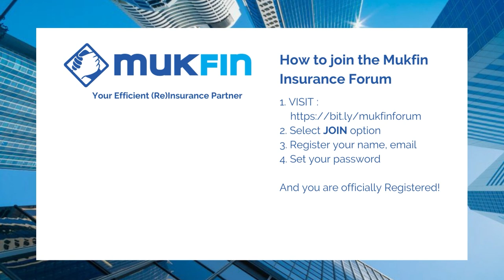Practice of Insurance Rate Undercutting (PART 1)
Simba Mukonzo(CEO - Mukfin) the moderator, Iara De Sousa (Underwriting Manager - Emeritus Re Mozambique), Charles Chanya (Underwriter - Grand Re Tanzania), Kelvin Zimbowora (Operations Manager - Tropical Re Zimbabwe) and Sharon Ng (Principal Officer - NEEMA Insurance Managing Agency) talk about the practice of insurance rate undercutting.